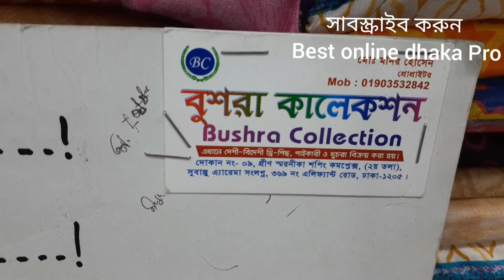Pakistani best Collection 2020